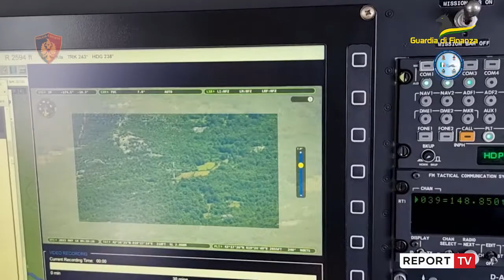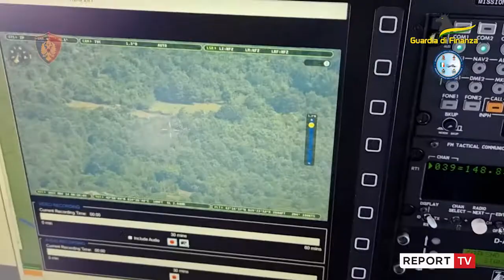Policia dhe Guardia di Finanza kontroll me helikopter për parcela me kanabis në veri të vendit!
Prej datës 1 maj, paralelisht me kontrollin në terren nga strukturat e Policisë së Shtetit, ka nisur monitorimi ajror nga GDF, për parandalimin, evidentimin dhe goditjen e tentativave për kultivim të bimëve narkotike.